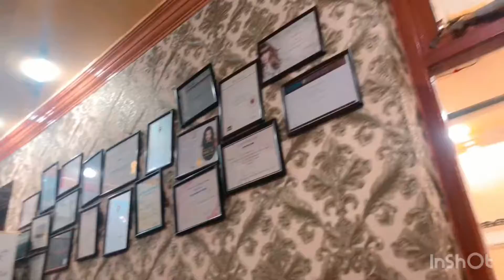Mery veer de wedding shopping vlog (episode 5)let’s enjoy